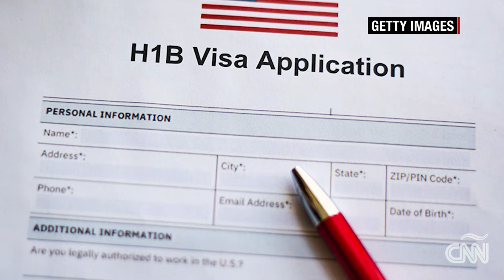Visa de turismo o de trabajo para ingresar a EE.UU.: esto es lo que necesitas saber para tramitarla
Hay varios tipos de visas para ingresar de manera legal a Estados Unidos. Te contamos cuáles son y qué debes hacer para obtener una visa de turista o de trabajo.